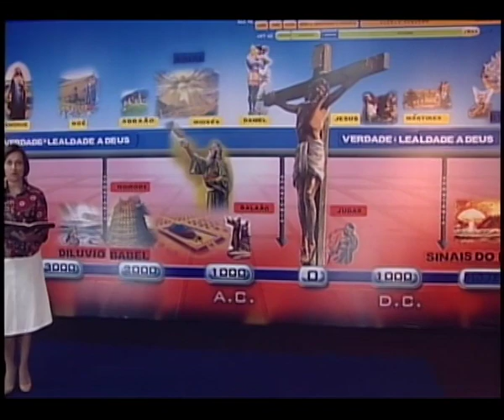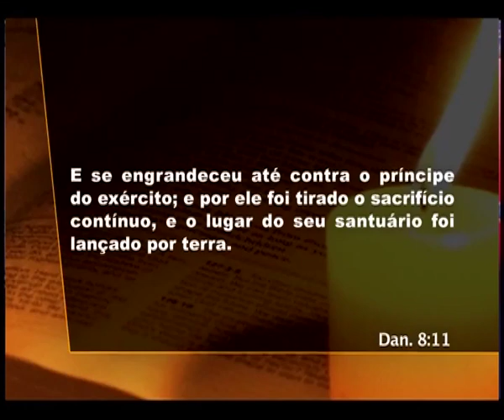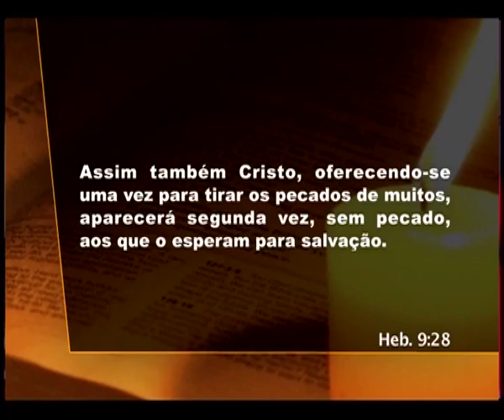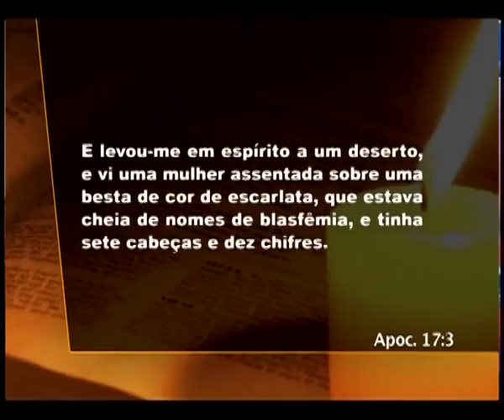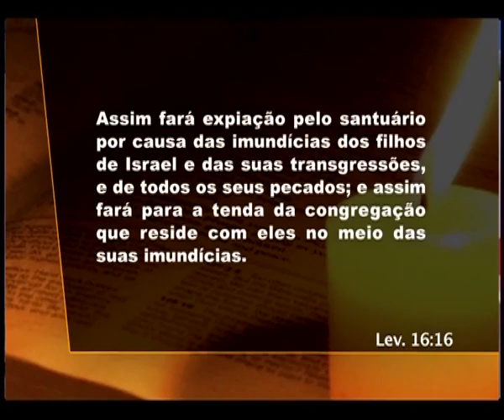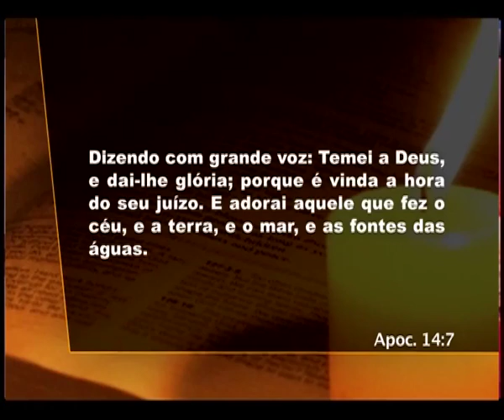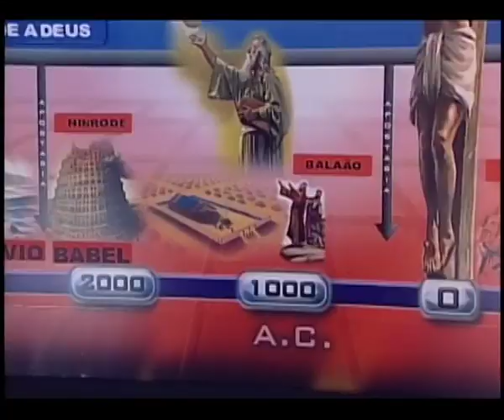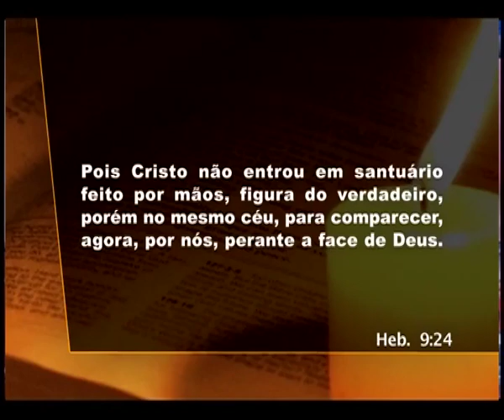21 Daniel - A Purificação do Santuário Celestial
Daniel 8:13-14 Por que o santuário celestial precisa ser purificado?  Como o chifre pequeno (papado) despreza e profana o santuário celestial  O chifre pequeno recebeu seu poder do dragão (Satanás)  Por que o santuário terrestre precisava de purificação  Um povo nos últimos dias anuncia o início do juízo  Quem é o juiz e advogado no juízo celestial (purificação do santuário)  A purificação do santuário no livro de Hebreus  Alcançando Corações 